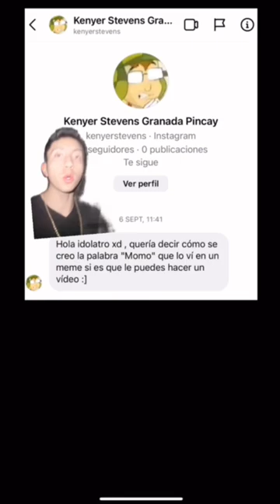CÓMO SE CREÓ LA PALABRA “MOMO”?😱🤯